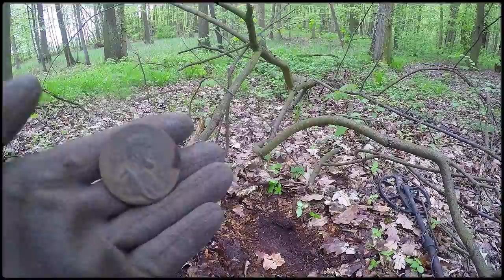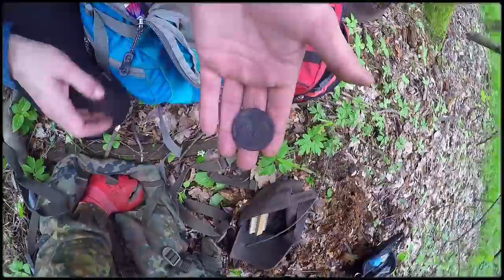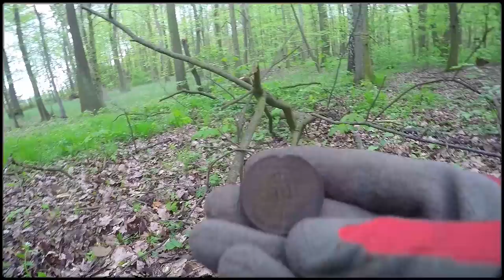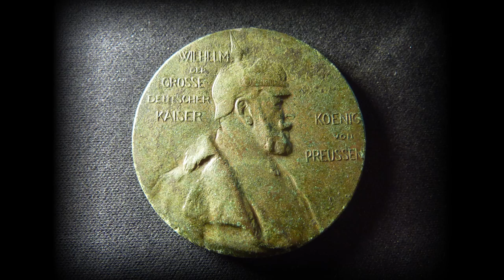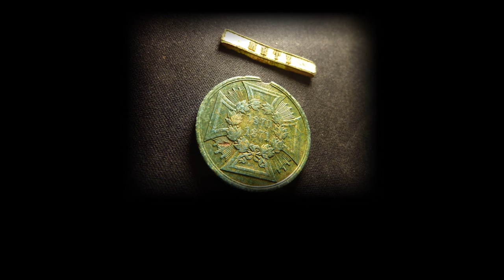🍀Sondel Adventures #36 ~ Messer Medaillen und vieles mehr ! ~ / Sondeln / Bunker / Treasure Hunt🍀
Alles begann am Morgen als wir uns zu viert zum Sondeln verabredet haben und gemeinsam mit dem Auto in einen Wald gefahren sind. Wir teilten uns in 2 Gruppen auf
und sondelten bis spät in die Nacht an mehreren Spots. Am Ende sind einige sehr schöne Funde dabei entdeckt worden. Viel Spaß beim Anschauen.

         🍀▬Creative Commons▬🍀